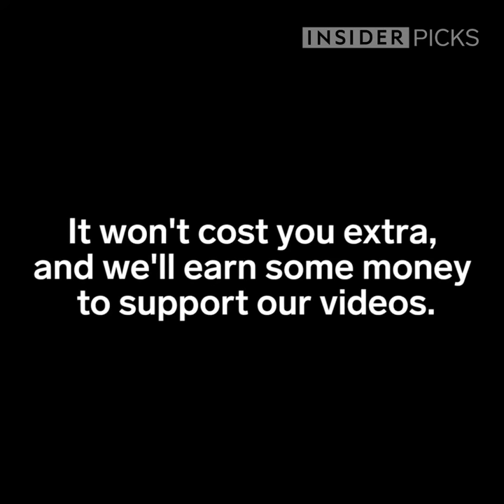Drain Weasel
A clogged bathtub can be annoying, especially when you want to hop into the shower or take a bath. Now you can unclog your drains in less than 5 minutes with this Drain Weasel Wand Set. It has a micro-hook technology and spins up to 360 degrees that instantly fixes hair-clogged drains. No more messy drains or damaged drains because of chemical drain cleaners!